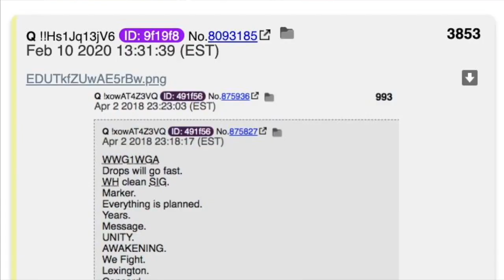Remember the battles of Lexington and Concord - "Give Me Liberty or Give Me Death!"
The battles of Lexington and Concord were the first military engagements of the American Revolutionary War. The battles were fought on April 19, 1775 in Middlesex County, Province of Massachusetts Bay, within the towns of Lexington, Concord, Lincoln, Menotomy, and Cambridge.

This improved sound video is about US history, originally live-streamed. Kudos to MrBettsClass.